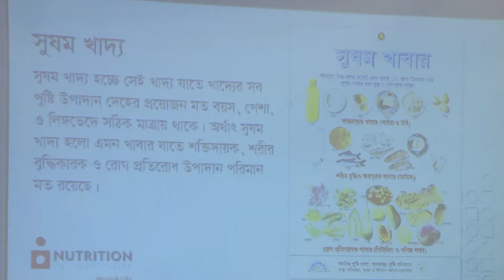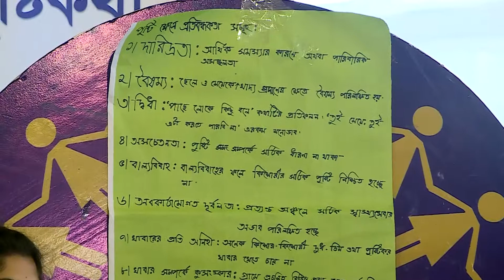Workshop | Nutrition International | Channel i | Conference | Shornokishoree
Shornokishoree Network Foundation (SKNF)”, an innovative
platform to promote Adolescent  Girls’ Nutrition Health for Safe Motherhood.